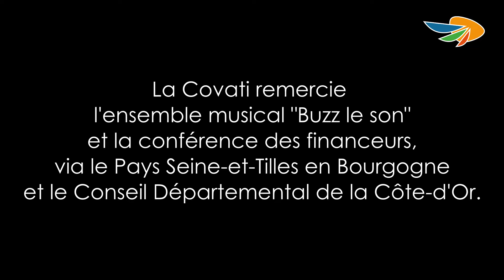Buzz le son 2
Le vendredi 26 novembre, 12 seniors ont testé leurs connaissances musicales, en équipe et dans la bonne humeur, lors du 2e atelier "Buzz le son", organisé par le services Actions Sociales de la Covati !